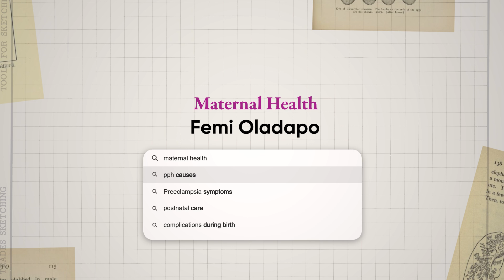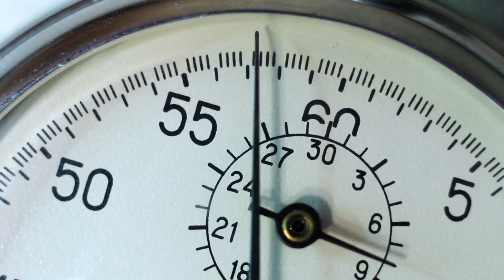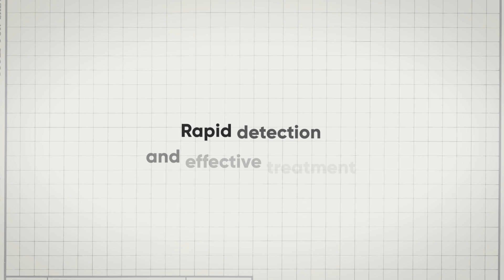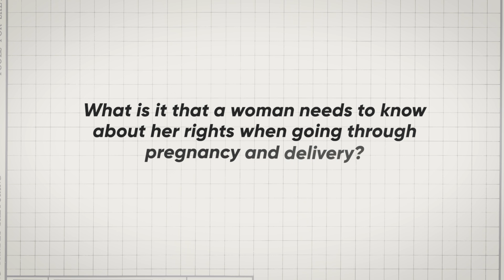WHO's Science in 5 - Healthy births, saving mothers - 7 April 2025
Episode #136 / April 7, 2025 / Pregnancy and maternal health
What does a mother need to know to ensure that she has a safe pregnancy and delivery? What are some warning signs to watch for? And what are a woman’s rights while going through a pregnancy and delivery? Join our maternal health expert Dr Femi Oladapo on Science in 5.
This episode is published as part of the campaign in 2025 for World Health Day dedicated to Maternal and Newborn Health.